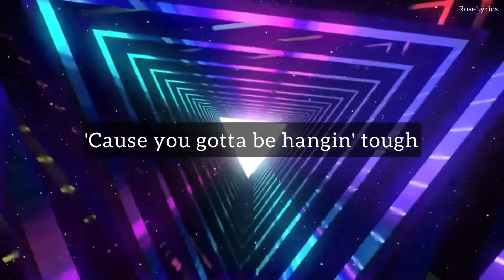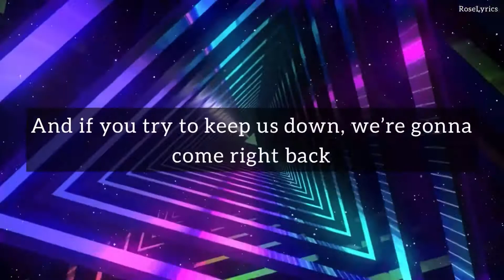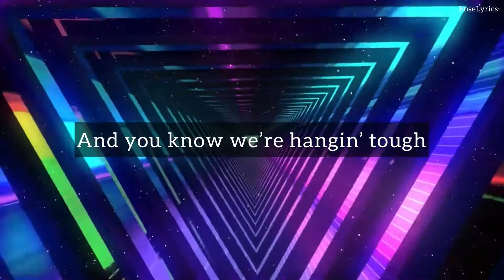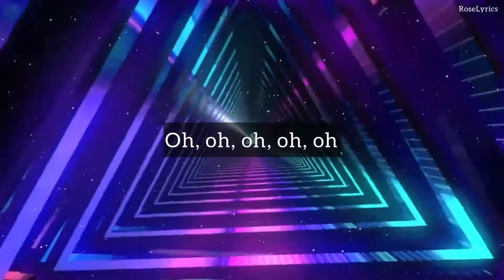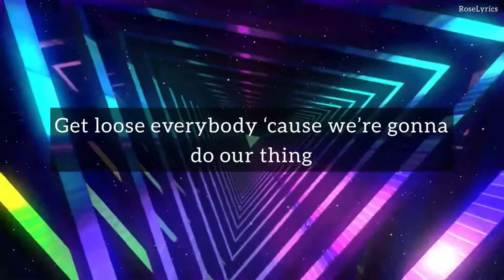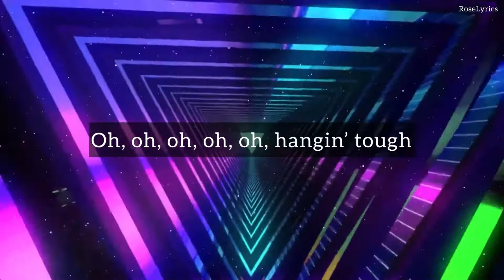New Kids On The Block - Hangin’ Tough (Lyric Video)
Preformed by: New Kids On The Block

UK number one single: 13 January 1990

In do not own the rights to this music.